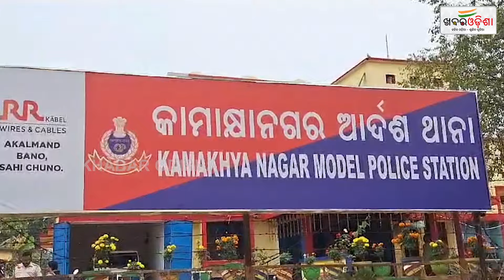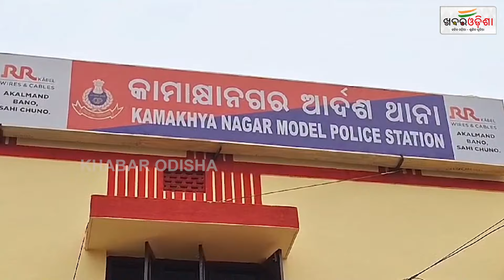Dhenkanal: Youth Electrocuted In Trap Laid For Boar | Khabar Odisha